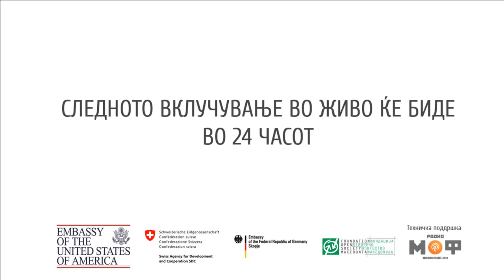Прес конференција во 22 часот по повод претседателските избори